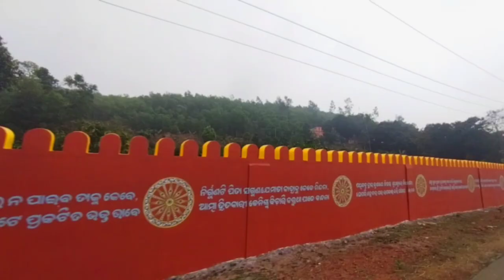ଗଲା ବେଳେ କିଛି ଘଟିଲା ଏମିତି😃||Odia Vlogs||Trilochan Lopamudra Vlogs